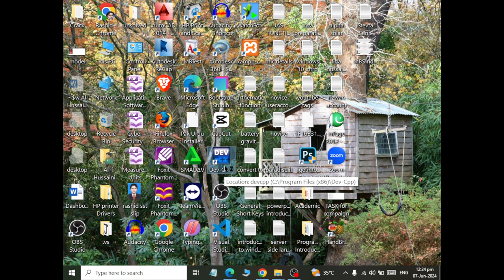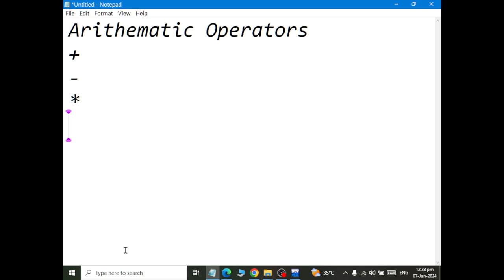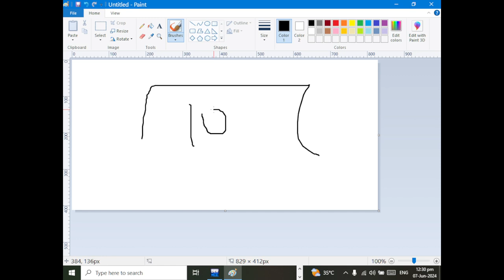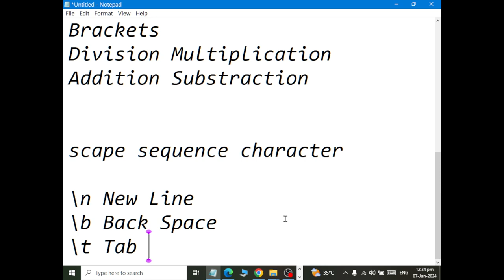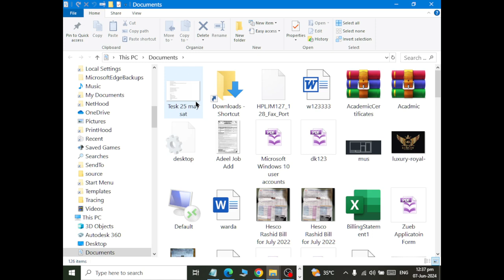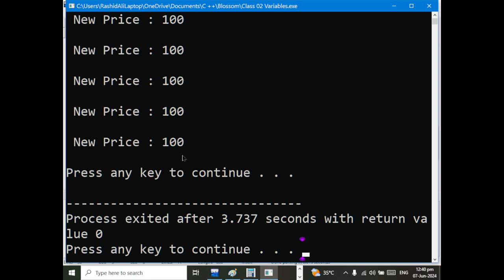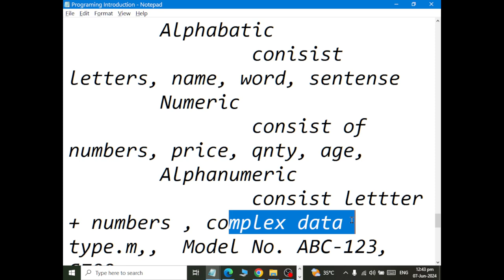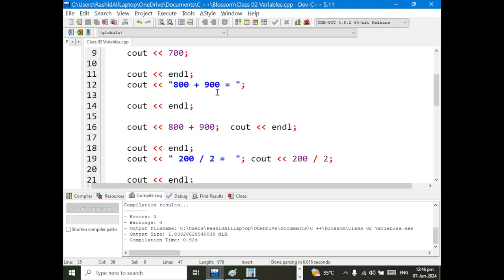Class 02 C Plus Plus How to Perform Calculations Short Notations and Integer Variable Introduction